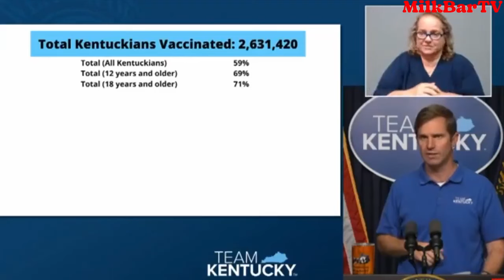“THE VIRUS WILL FIND YOU” Lies & Misinformation from government fear mongers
Fear, fear, fear, that’s all I hear.